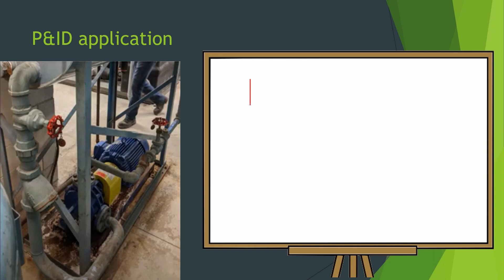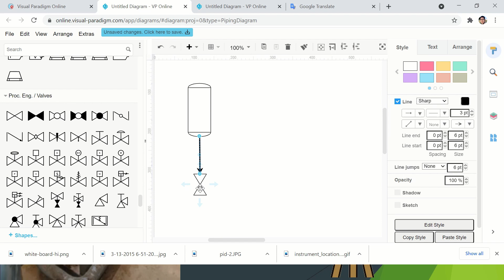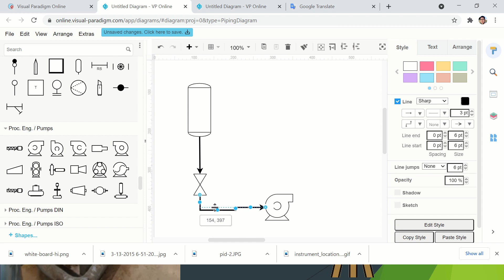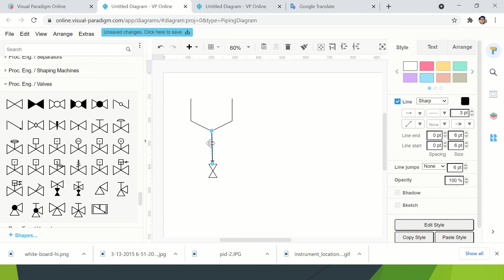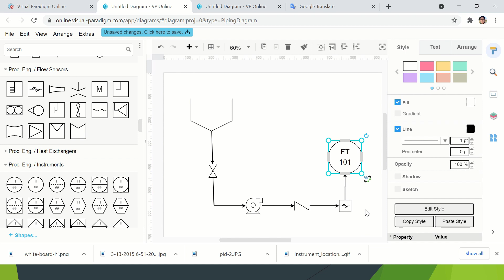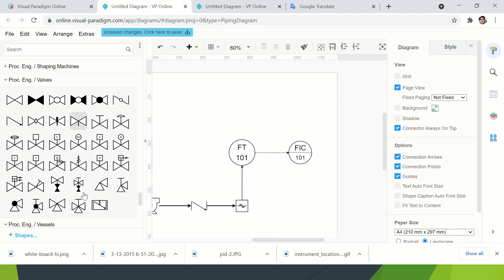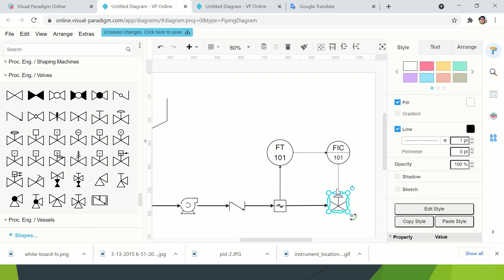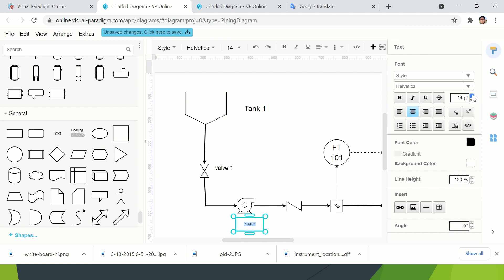7- How to design P&ID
1-Calibration Installation and Commissioning of instrumentation

ENG./MOHAMED FATHY
I&C INSTRUCTOR